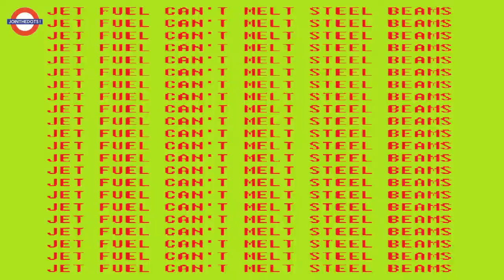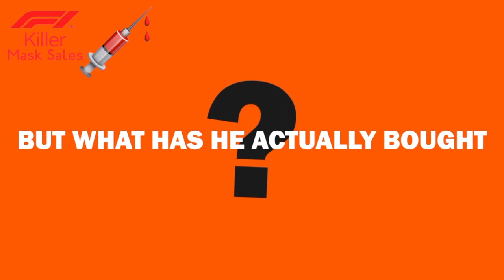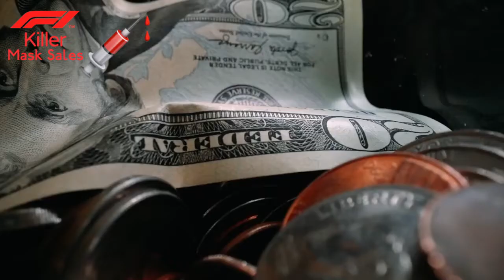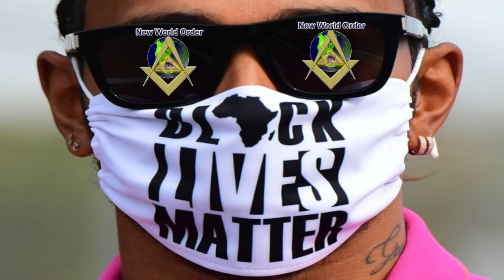🏎Lewis Hamilton $$$ALERY☞ How Much & What For💉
🤡NEVER FORGET Drivers $old You💉BLM Left/Right Freema$on Future🤮
🚫Take Your Vitamins💉OR MINE DON'T WORK Is Your Reality?😂
🕊Senna Would NEVER Be Muzzeled Like Todays💉F1 'EthyleneOxide' Mask & 💉SELL0UTS👍
💉RedBull Drink Test Positive☞ So Go Figure👍

This video includes the Sellout moments from Sebastian Vettel, Max Verstappen, Charles Leclerc, Lewis Hamilton, Carlos Sainz, Lando Norris, George Russell, Kevin Magnussen, Alexander Albon, Romain Grosjean and many more!/ Mclaren Renault F1, Aston Martin Red Bull Racing, Scuderia Ferrari F1 team, Mercedes AMG F1 team, Renault F1 team, Haas F1 team.